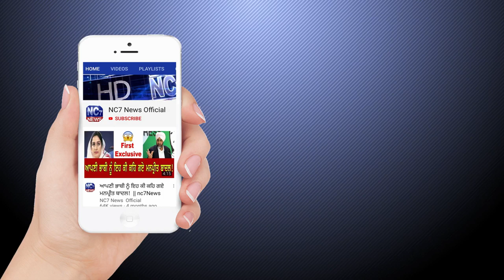Daily Hukamnama Sri Darbar Sahib Amritsar | 30 March 2020 | Golden Temple, Amritsar | Nc7News